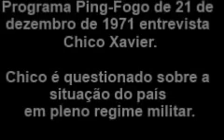Chico Xavier Apoia a Ditadura Militar ! Que Tristeza !!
Aluizio Ignacio